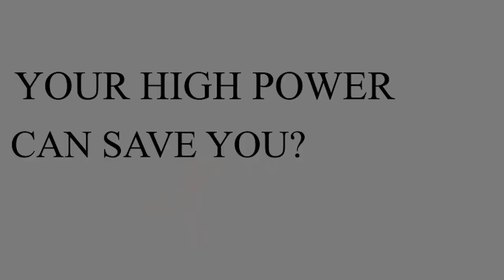Your High Power Can Save You | Dr. JPS Bhatia | The Hermitage Rehab | Best Rehab Center in India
Your High Power Can Save You by Dr. JPS Bhatia

In this captivating video, Dr. Bhatia delves deep into the realms of personal empowerment, spirituality, and self-discovery, guiding you on a journey to unlock the immense potential that lies dormant within you.

Drawing from his vast experience as a renowned speaker and spiritual mentor, Dr. Bhatia shares profound insights and practical wisdom to help you harness your inner strength and tap into the boundless reservoirs of energy that reside within. Whether you're seeking guidance, inspiration, or simply looking to elevate your consciousness, this video is sure to leave a lasting impact on your mind and soul.

Join us on this transformative voyage of self-realization and empowerment. Hit the play button now and embark on a journey towards a more fulfilling and empowered life!